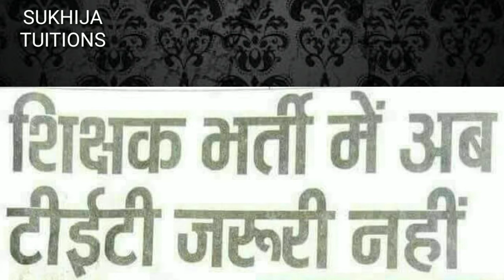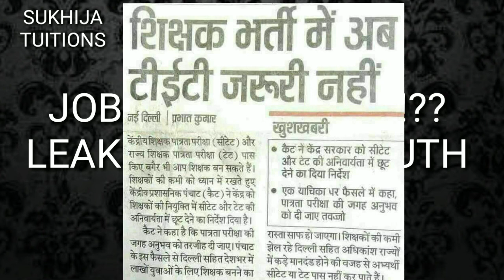Job WITHOUT Ctet And Tet!!??New leak news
Hello friends..

Tusi sade channel nal banne raho..Sanu motivate kro assi tuhade help krde raha..
Sadda sirf eh aim he tuhanu educate kriye te ehna tenshn to bahar kadiye jehriya roz net te leak hundiya.

Support us..
Tenshn na lao
Je koi gal he dil khol ke pucho